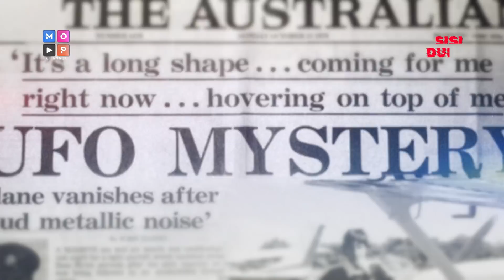SISI DUNIA | GUNDUL PRINGIS, SOSOK HANTU MENGGELINDING YANG BISA GIGIT MANUSIA !!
Selamat Malam MOP Lovers!!!
Episode ‘Sisi Dunia’ malam ini bersama Ruben Onsu dan juga Ki Sukma, yang akan membahas tentang sosok hantu kepala tanpa badan yang melegenda di Tanah Jawa. Katanya sosok ini bisa menggelindingkan kepalanya dengan ekspresi wajah yang sedang menyeringai. Sungguh mengerikan bukan??

Ingin tau cerita selengkapnya, langsung saja saksikan ‘Sisi Dunia’ yang akan menemani malam kalian di setiap hari Senin - Rabu,  pukul 21.00 WIB hanya di MOP Channel